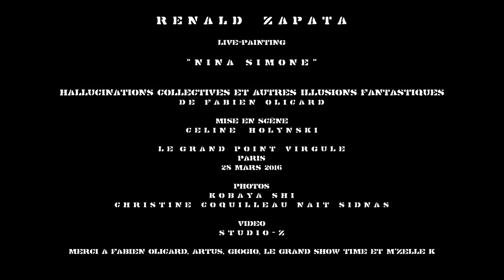Nina Simone par le peintre performer Zapata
Le portrait de Nina Simone en 4 minutes par le peintre performer Zapata au Grand Point Virgule lors de la 7ème édition des Hallucinations Collectives et Autres Illusions Fantastiques, de Fabien Olicard